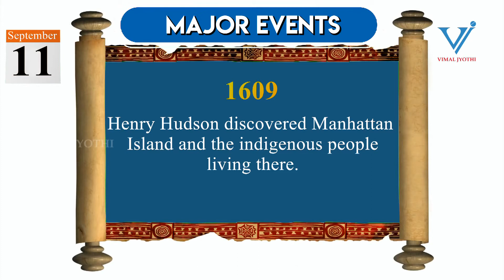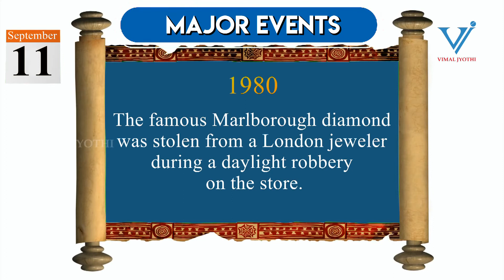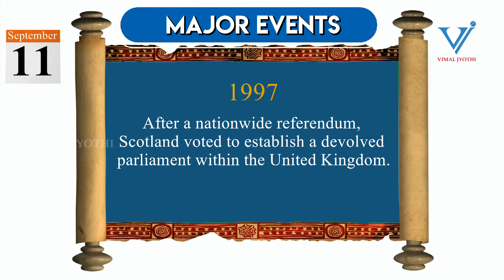THIS DAY IN HISTORY | September 11 | Vimal Jyothi Publications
THIS DAY IN HISTORY - September 11
Here is a collection of historical events of this day. It will be helpful for students aspiring to improve their General Knowledge.
We will discuss the major celebrations and observations that fall on this day. We also introduce famous people who were born or dead on this day. Finally, we will discuss all the major events from history that happened on this day.
The information contained in this video is very useful for students who are preparing for competitive exams and quiz programmes.